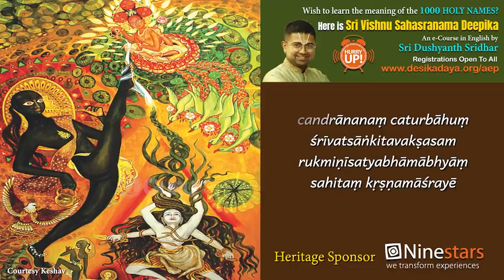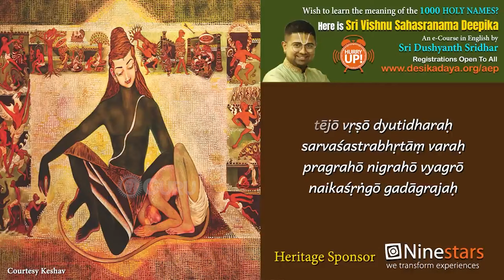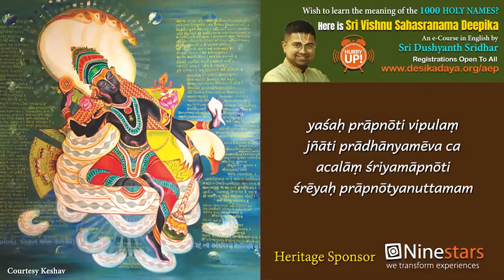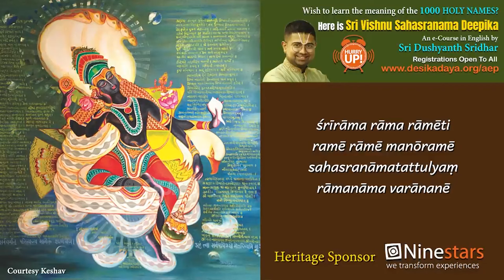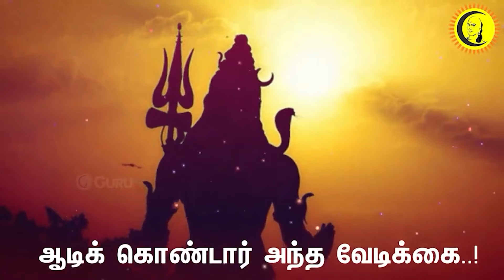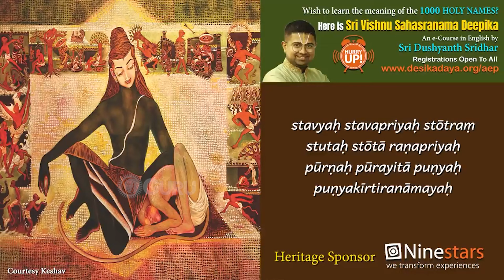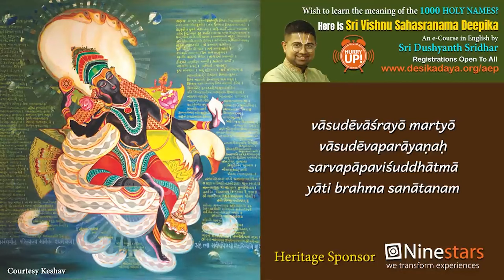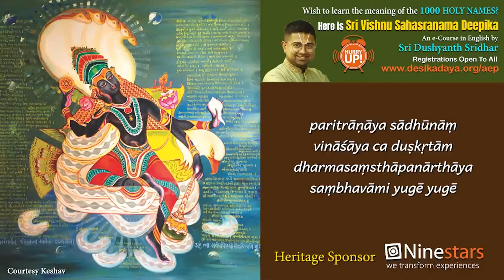சக்திவாய்ந்த Vishnu Sahasranamam மற்றும் Sivan songs | Bhakthi Songs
Guru | குரு